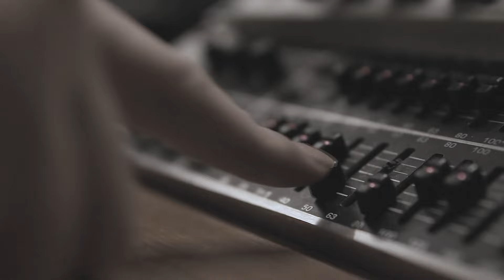J3 Casarão - Trajetória Prod . DJ Samu aka Suguiura (Clipe Oficial )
Video Clipe :  @muvproducoes
Artistas :  @J3CASARAO

@Todos os Diretos Reservados a J3 CASARÃO